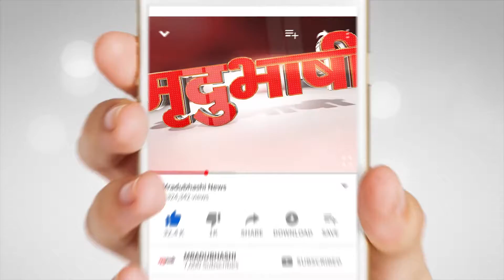Breaking News BHOPAL | शिवराज का एक्शन चार कलेक्टर-एसपी हटाए | Mradubhashi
कलेक्टर कमिश्नर कॉन्फ्रेंस के समाप्त होते ही मुख्यमंत्री शिवराज सिंह चौहान ने दो जिलों के कलेक्टर और दो जिलों के पुलिस अधीक्षकों को हटाने के निर्देश दिए हैं। इसके अलावा गुना के सीएसपी को तत्काल प्रभाव से हटाने के लिए कहा गया है। मंत्रालय सूत्रों ने बताया कि शराब माफिया और मिलावटखोरों के खिलाफ कार्रवाई में लापरवाही के चलते मुख्यमंत्री ने यह निर्णय लिया है।